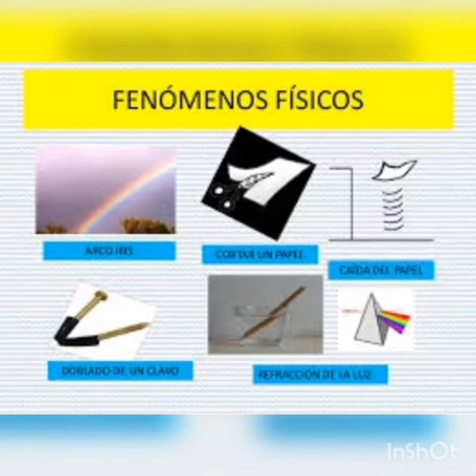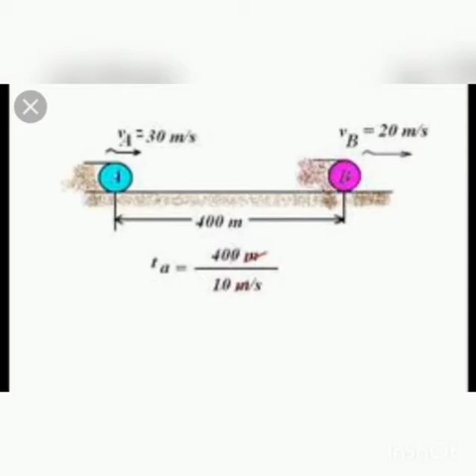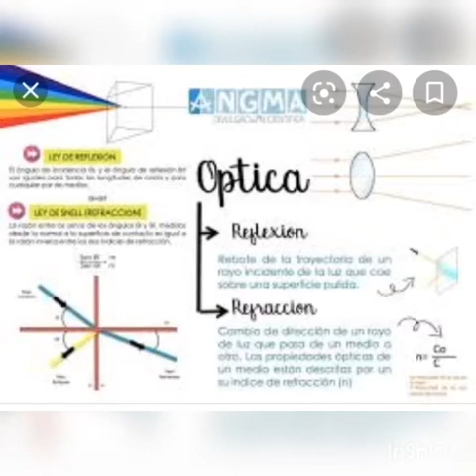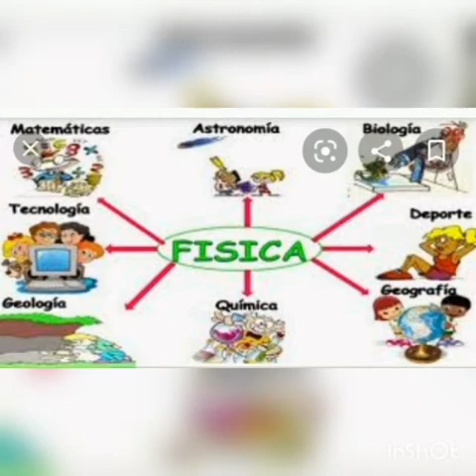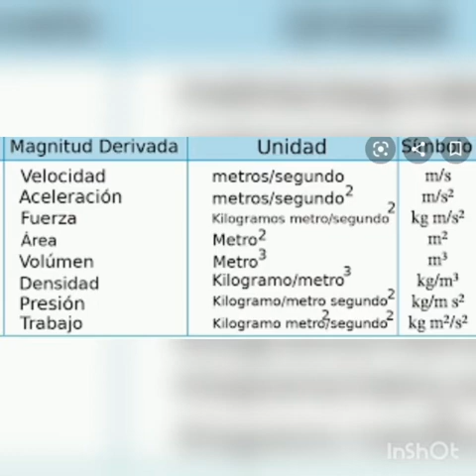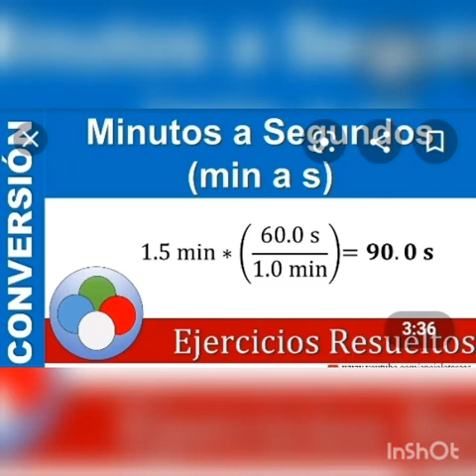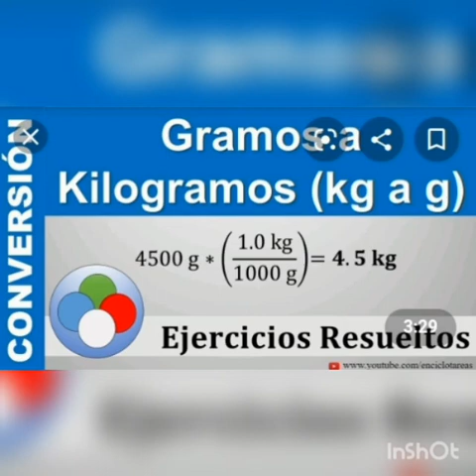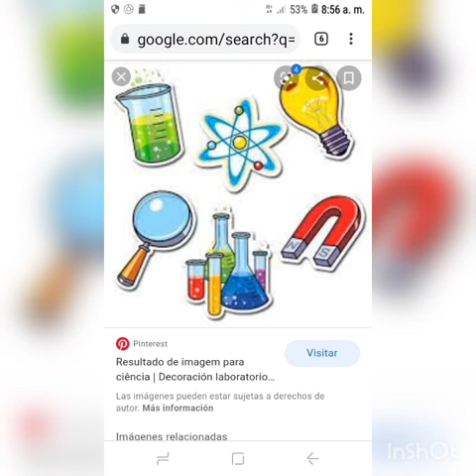FÍSICA 3ER AÑO, SEMANA DEL 08 AL 15 DE OCTUBRE.